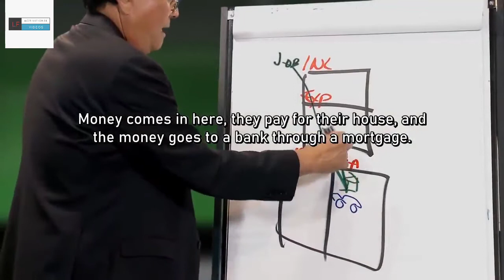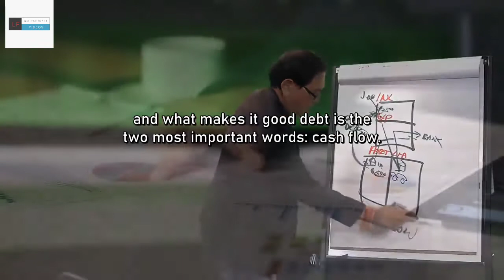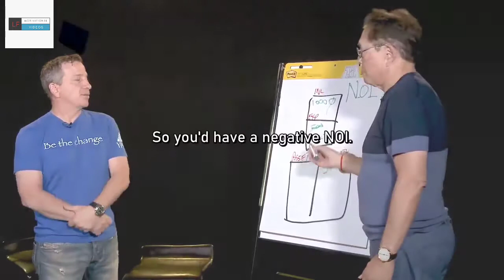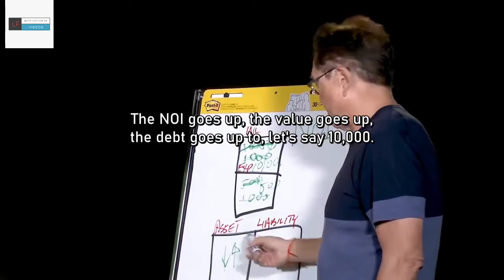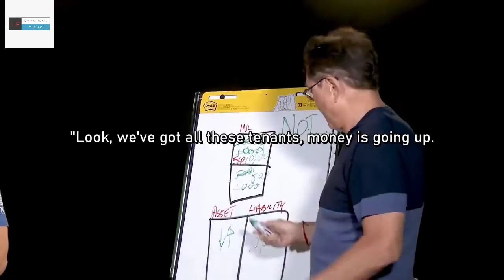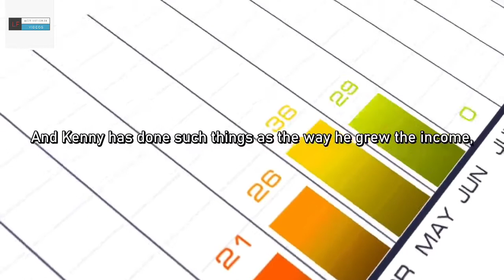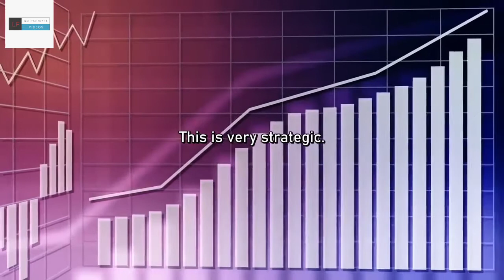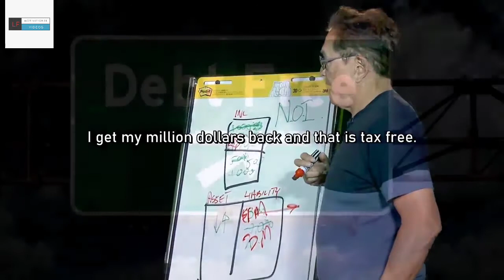How to Be Rich in 2020 by Robert Kiyosaki ft. Ken McElroy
Do this strategy to get rich!

Speakers:
Robert Kiyosaki
Ken McElroy